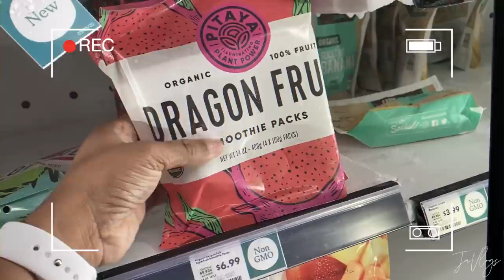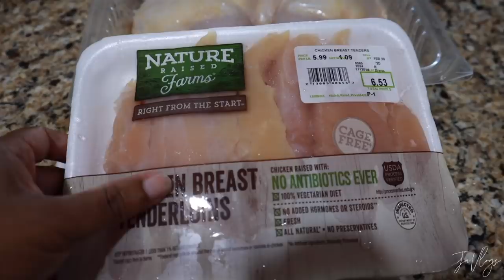Resurrection Day | Annoying New Publix Rule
Camera used: Canon Powershot G7X Mark II